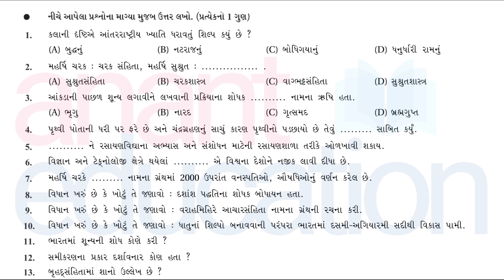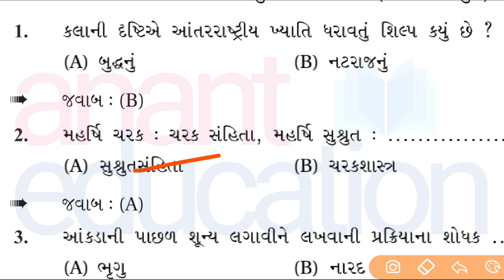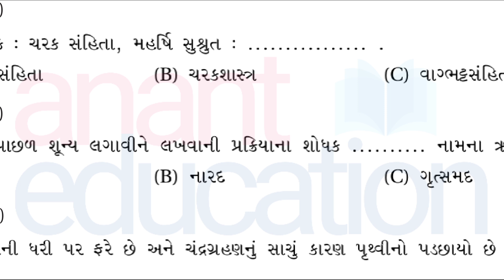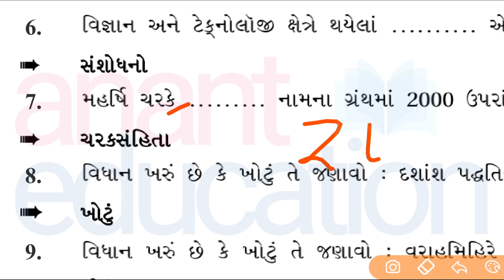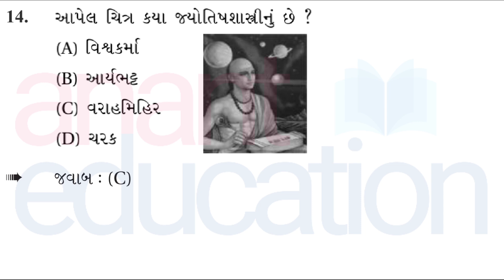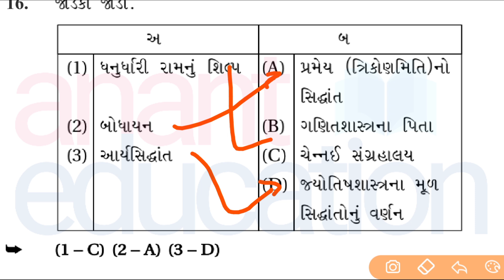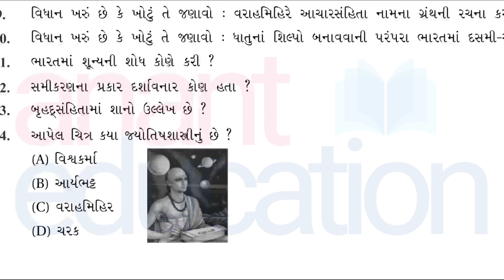Std 10 SS IMP MCQ Ch5 | 24 IMP હેતુલક્ષી પ્રશ્નો | MCQwithJigarSir | with Test | Std 10 SS IMP 2021